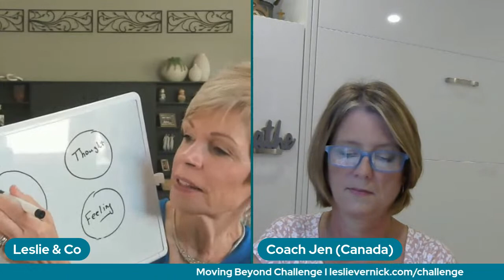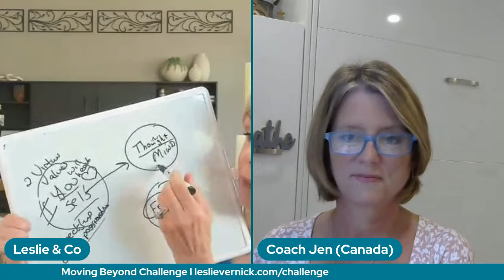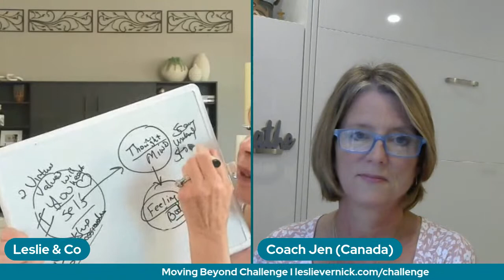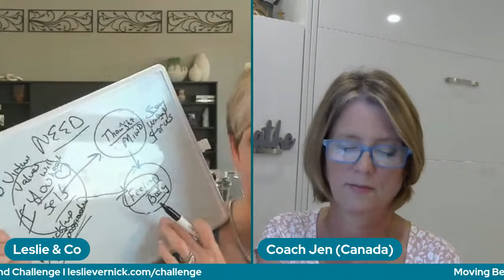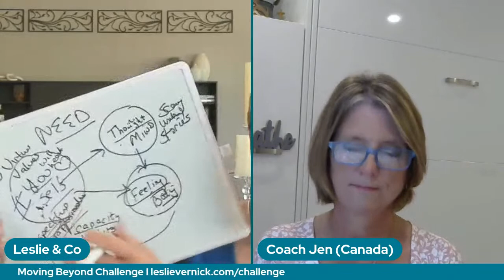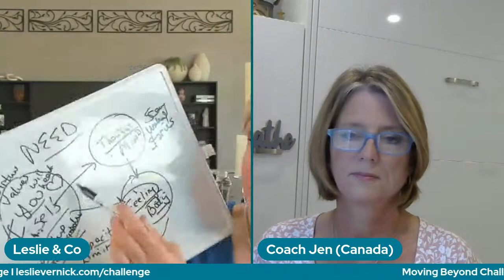How to Recover From Rejection